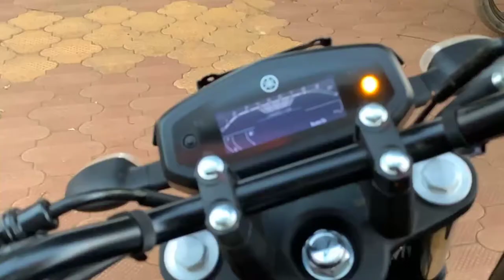BS6 Yamaha FZ, FZ-S launche